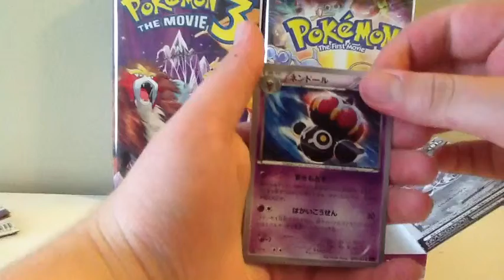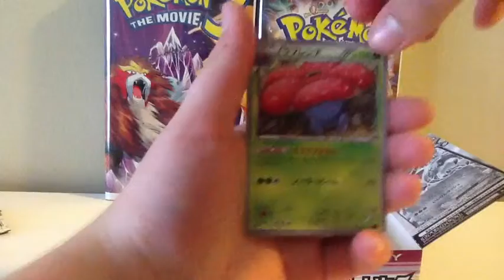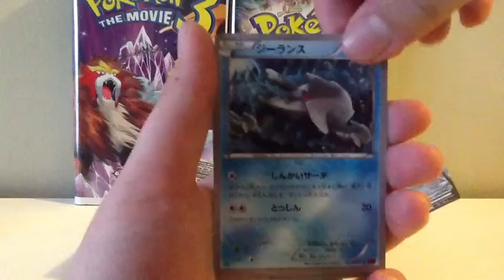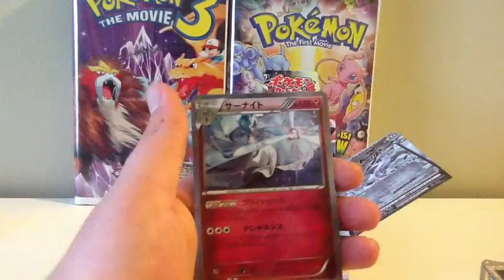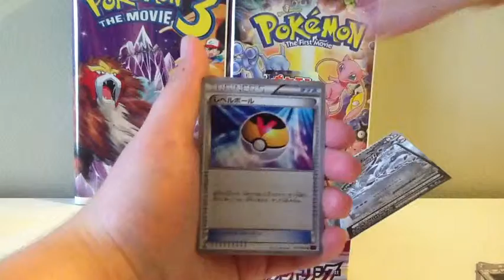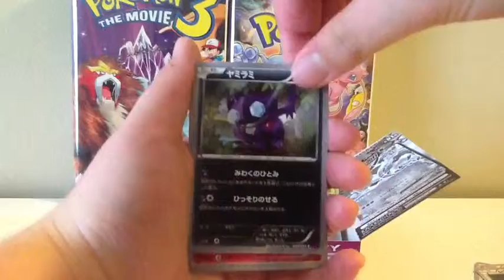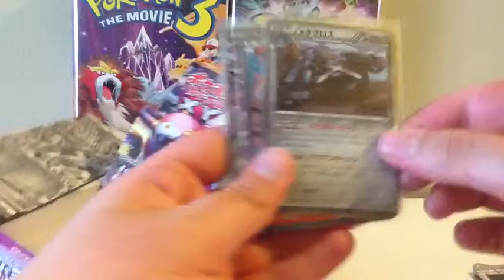Opening A Bandit Ring Booster Box Part 2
Jordan's part of this booster box